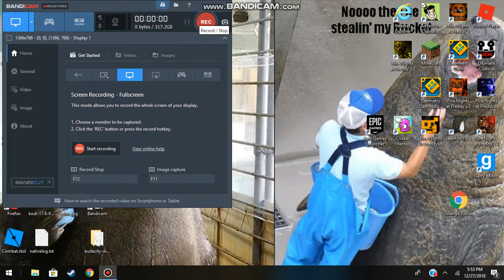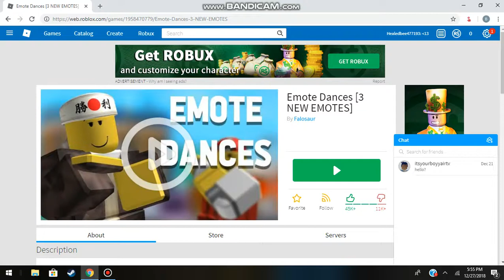I love Emote Dances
in dis vid i will be playing rblx emote dances... creator of  emote dances
is falosaur